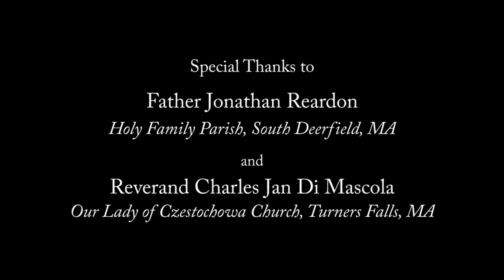The 100th Anniversary of Our Lady at Fatima Western Massachusetts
Coverage of the mass celebrating the 100th anniversary of Our Lady at Fatima of Western Mass. Produced by FCAT Board of Directors member Maureen Chapman.